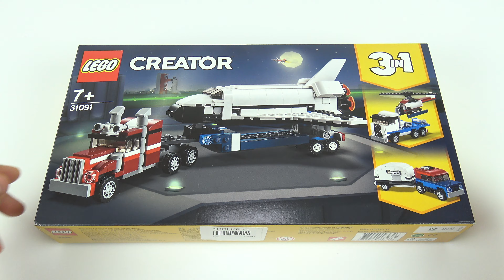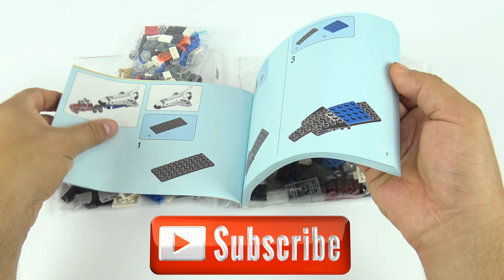Lego Creator 31091 Shuttle Transporter UNBOXING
Head for the launch site with the powerful LEGO® Creator 3in1 31091 Shuttle Transporter, featuring a flatbed truck and trailer with vertical exhaust stacks, roof-mounted horns, tinted windshield and 10 sturdy wheels with chunky tires, plus a space shuttle toy with large engines, opening payload bay doors, working crane and a satellite. With LEGO Creator 3in1 sets you get 3 different build and play experiences. Build the Shuttle Transporter and then rebuild it to create a toy Helicopter Transporter or a Car with Caravan model, for even more fun and adventures.

Enjoy 3 building opportunities with this LEGO® Creator 3in1 set. Build the Shuttle Transporter and then rebuild to create a cool Helicopter Transporter or a Car with Caravan.
The Shuttle Transporter features a flatbed truck and trailer, plus a space shuttle and a satellite.
Flatbed Truck and trailer features vertical exhaust stacks, roof-mounted horns, tinted windshield and 10 wheels with rubber tires.
Space shuttle features an authentic color scheme, tinted windshield, large engines, opening payload bay doors and a working crane.
Load the space shuttle onto the heavy-duty truck and head for the launch site.
Blast off into space, open the payload doors and use the crane to put the satellite into orbit, before heading back to earth for a perfect landing!
Shuttle Transporter (with shuttle) measures over 3” (10cm) high, 11” (28cm) long and 4” (12cm) wide.